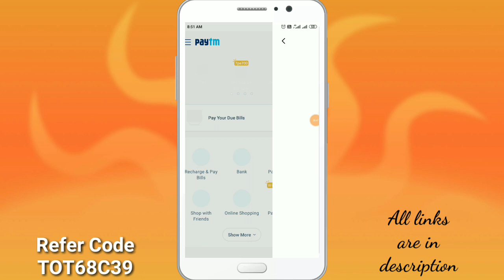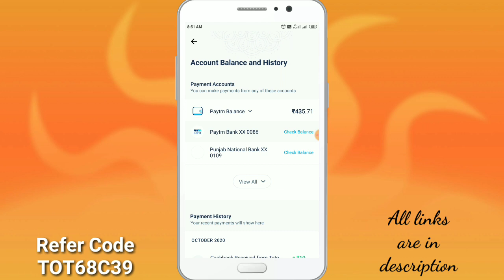ToTo Rewards app Payment Proof | Earn Paytm, PayPal, Amazon, Flipkart, Diamonds, UC | Technical Gyan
ToTo Rewards app Payment Proof | Earn Paytm, PayPal, Amazon, Flipkart, Diamonds, UC etc | Technical Gyan

Queries Solved :-
1. app earning with payment proof
2. real earning app payment proof in 2020
3. earning app live payment proof 2020
4. self earning app with payment proof

ToTo Rewards Refer Code - TOT68C39

Important - We are not responsible if the related app or website admin does not pay your earnings or remove his app from app store. We review app on the basis of reviews and ratings given by people on app store or app's website.